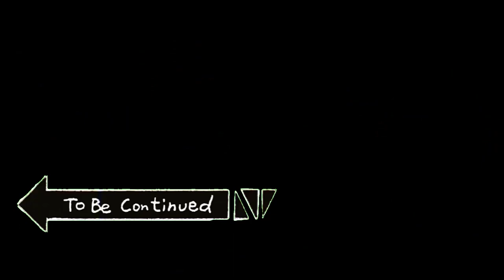RØVERI PÅ TANKSTATION (GONE WRONG!)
Hej og velkommen til Birgits Fjernsyn